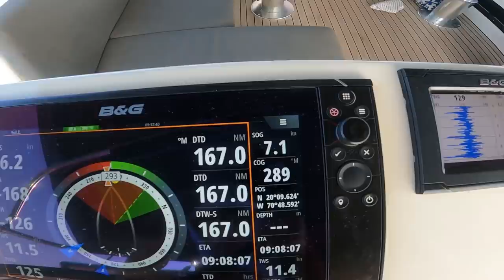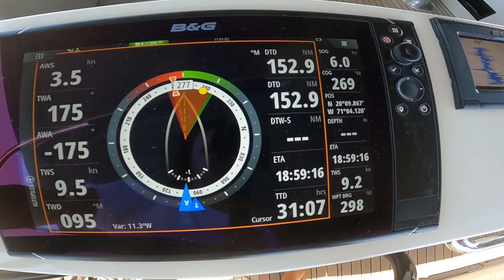SAIL FAIL - we have to ditch our Cruising Chute in the sea | Sailing Aequus - Episode 14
We say goodbye to Louis the harbour master in the bay of Samana, he fills us up with diesel in a rather unconventional way.

We check out the beautiful Marina Puerto Bahia for a last day in Samana relaxing before our 3-4 day passage to the Bahamas.

As soon as we leave the bay of Samana with the wind upon us, the main halyard breaks!

We took out the cruising chute from the sail locker and prepared her incase the wind was good enough to use her. After we had enjoyed 4 or 5 hours with the cruising chute, the wind picked up unexpectedly and panic set in as the cruising chute started to be overpowered. we go to furl her in but nothing happens, she won't furl!!!

As we are racing with the wind behind us and trying to control the boat, the wind is picking up to nearly 20 knots, then the AT rope snapped and there is no way to furl it, we then had to decide what to do to get the sail onto the boat without losing it completely. With the wind still pulling us along at full pelt, the sail ends up in the water and we pull the soaking wet, 210m squared sail manually back onto the boat.

We sail into the sunset with a beer to calm our nerves from the dramas that had unfolded!!

Timestamps
00:00 Louis comes to the boat with diesel
02:45 We visit the Marina Puerto Bahia poolside
07:00 We leave the bay of Samana and head for the Bahamas
11:00 We lose the main sail
15:19 We let out the cruising chute
18:20 Disaster strikes as the wind picks up
21:37 We digest the events with a beer
23:12 We sail off into the sunset